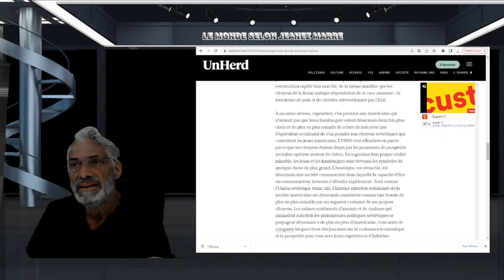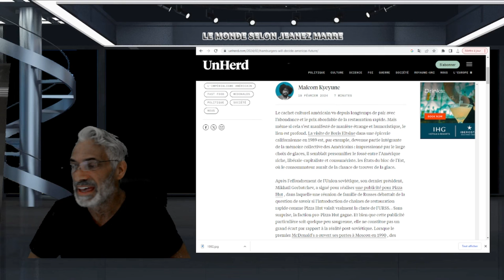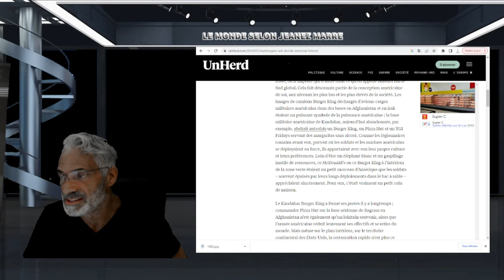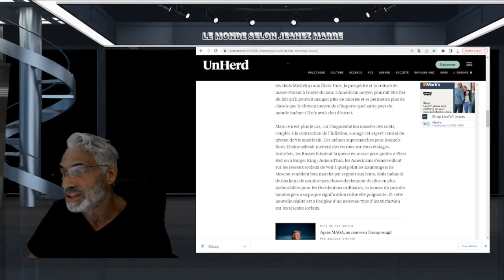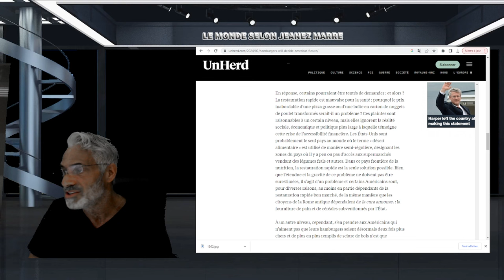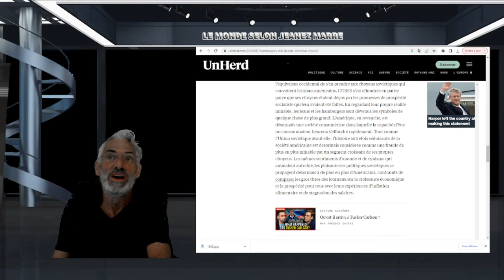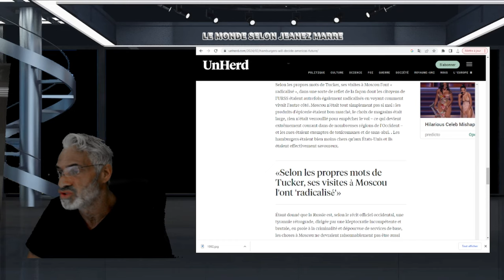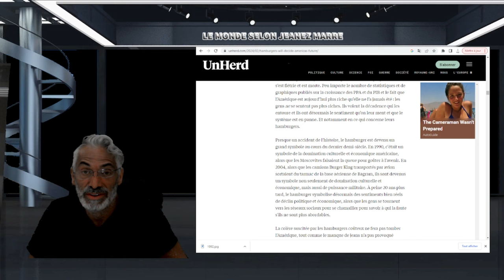OH LALA, MAIS QUE SE PASSE T'IL VRAIMENT;POURQUOI NOUS CACHER TOUT CA;VOYEZ PAR VOUS MÊME.